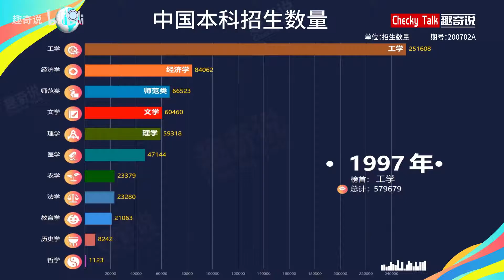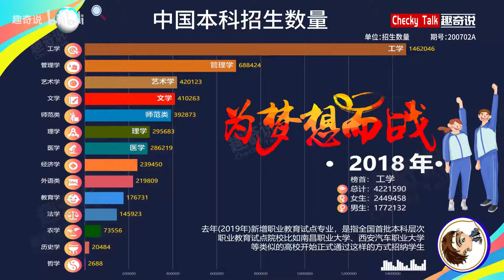中國大陸，歷年高考本科招生数量，1997-2019，男孩越来越少女孩子越来越多？